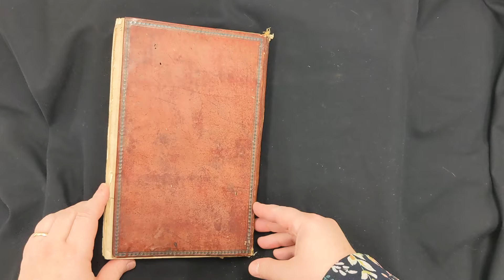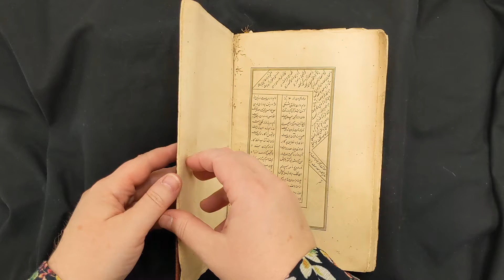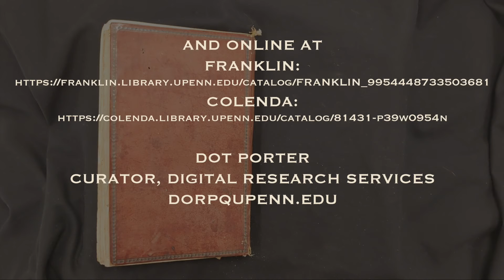Penn Library's LJS 422 - [Haft paykar]. = [هفت پيکر]. (Video Orientation)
Video Orientation to the University of Pennsylvania Library's LJS 422, a lacunose 16th-century copy of a 12th-century romance about the life of Bahrām Gūr, a 5th-century king of Iran; its title (in English, Seven beauties or Seven images) refers to the seven princesses that Bahrām marries, each of whom tells the king a story as part of the narrative.

Written in Iran in the 16th century.